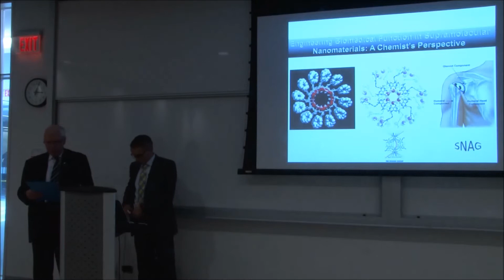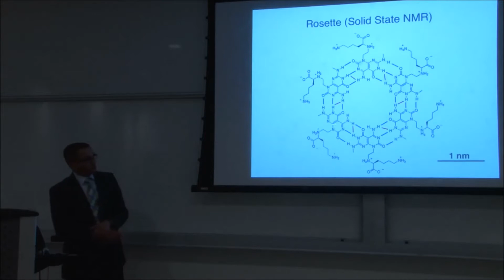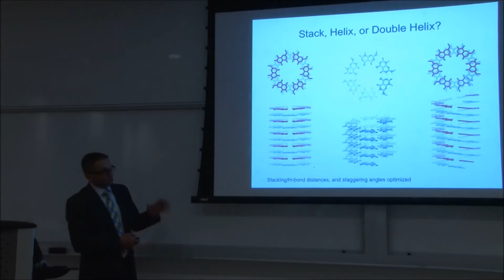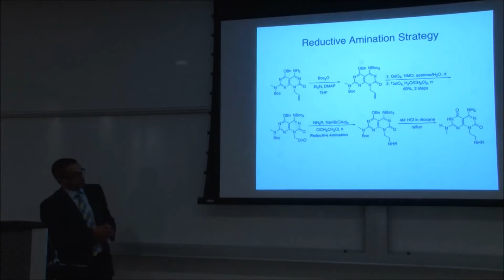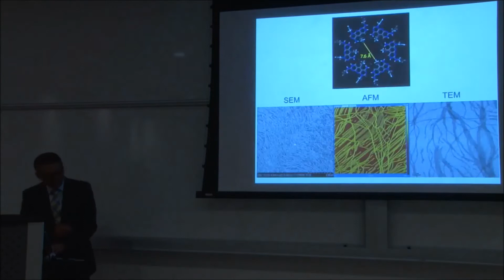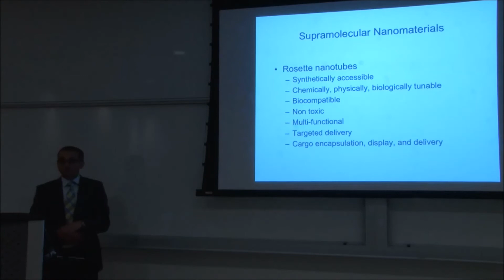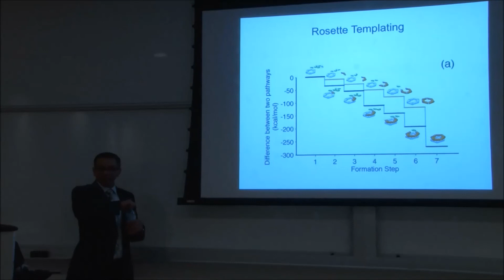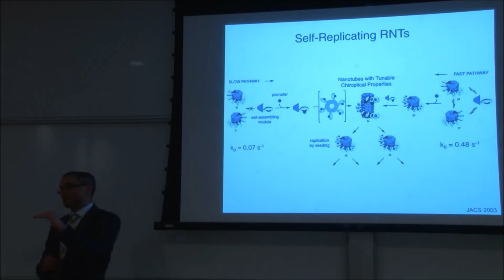Professor Hicham Fenniri | WIN Seminar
On May 8th, 2014, Professor Hicham Fenniri of Northeastern University, US, delivered a WIN seminar entitled "Engineering Biomedical Function in Supramolecular Nanomaterial: A Chemist's Perspective".